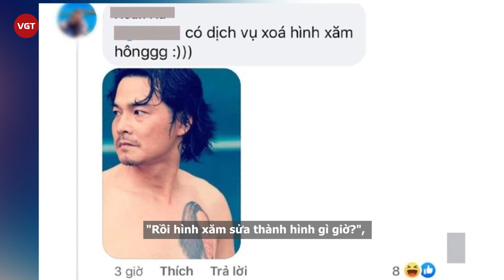Quách Ngọc Ngoan và Phượng Chanel “đường ai nấy đi”, netizen chỉ cách xử lý “người tình trên ngực”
Mới đây, thông tin cặp đôi Quách Ngọc Ngoan và Phượng Chanel vừa chính thức “đường ai nấy đi” sau 6 năm gắn bó khiến dư luận xôn xao. Chuyện tình giữa nam diễn viên và nữ đại gia hơn 8 tuổi ngay từ khi bắt đầu đã vướng phải hàng loạt thị phi, ồn ào. Cặp đôi công khai hẹn hò vào năm 2015 nhưng nhiều tin đồn cho rằng, cả hai đã bắt đầu mối quan hệ từ trước khi cuộc hôn nhân của Quách Ngọc Ngoan và Lê Phương chấm dứt. Vậy nên Phượng Chanel bị cho là “người thứ ba” và cặp đôi đã chịu sự chỉ trích mạnh mẽ từ dư luận.